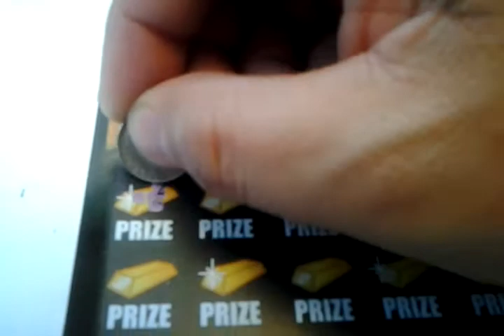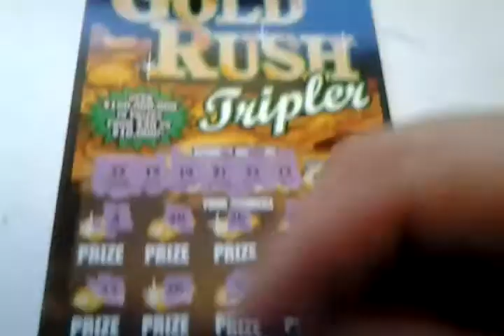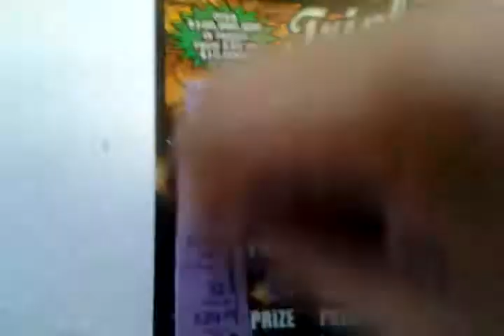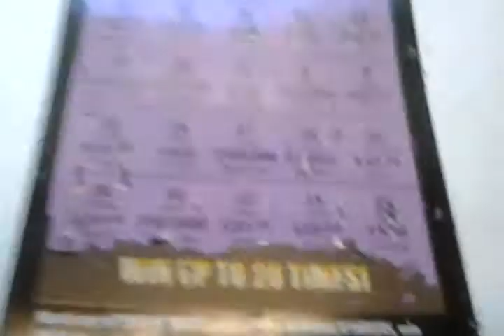Florida lottery scratchoff #418